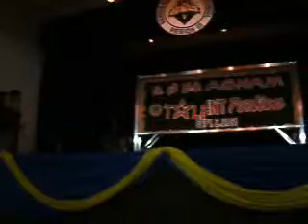Regional Science High School III on September 2, 2011 (Part 92)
The Search for G. & Bb. Agham 2011: Talent Portion was held at the school gymnasium of Regional Science High School III. Earvin Leonardo (IV-Cobalt) and Pamela Torga (IV-Cobalt) awarded as Best in Talent.